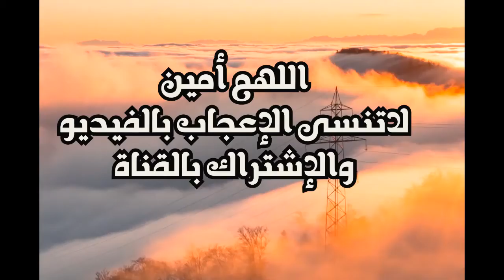دعاء رفع البلاء والوباء اروع دعاء راح يريح النفس راحة وطمئنينة ان شاء الله #yasser